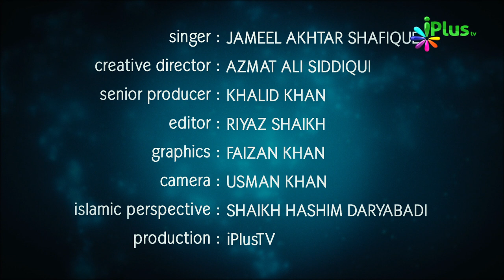Naat - Dono Aalam Me Salle Ala Ki Sadaa By Jameel Akhtar Shafique